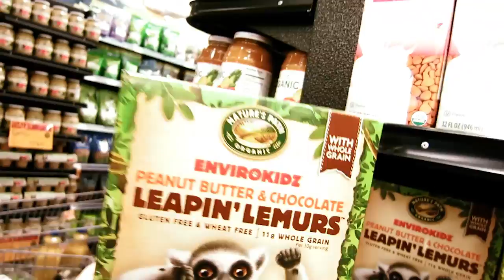A MONTH IN AMERICA | PART 1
Hey everyone!

Thanks for tuning into our first week out in AMERICA! YEAHHHH!

So far we've had such and amazing time and finally got over the jetlag! Grayson is loving it here and has settled in to his new life. although as I'm typing this he's having a massive winge so I might have spoke too soon!

Anyway I really hope you like this weeks vlog.
Please let me know what you think of it in the comments below.

I love you all xxxx : )

Hey, my name is Hannah Maggs (Officially Hannah Michalak) I'm a makup artist, mummy and beauty blogger who recently decided to start a weekly lifestyle vlog.

POSTAL ADDRESS: Hannah Maggs, Gleam, 100-106 Leonard St, London, EC2A 4RH